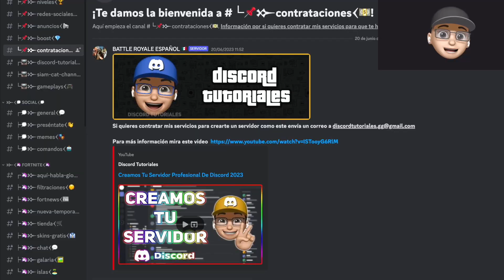Los mejores clips en Fortnite (Parte 24)